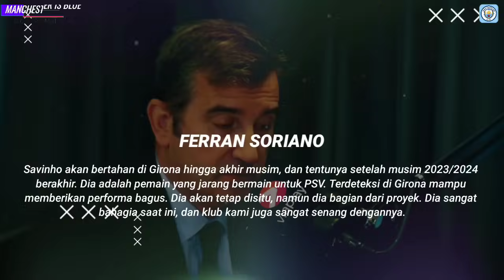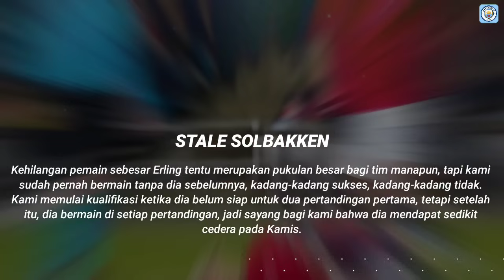RESMIKAN SAVINHO✅️Girona Siap Lepas Ke City📝Xavi Ngebet Minta Alvarez🤣Haaland Aman Cedera Gak Parah🙏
INFO BERITA : RESMIKAN SAVINHO✅️Girona Siap Lepas Ke City📝Xavi Ngebet Minta Alvarez🤣Haaland Aman Cedera Gak Parah🙏